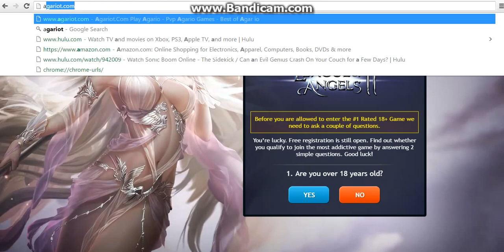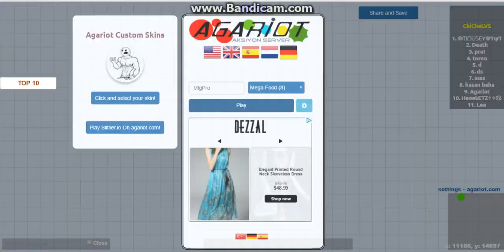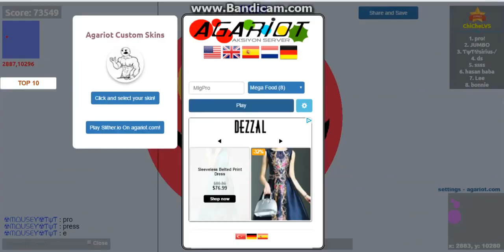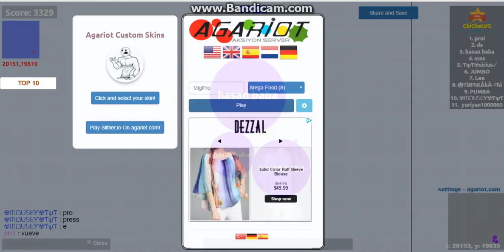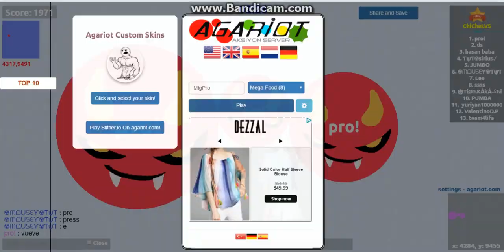Agariot.com Ep. 1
This is not Agar.io, it's Agariot.com... It's a different version of agar.io but you become way bigger way faster, as you will see in this video, but i hope you enjoyed... and a Bye Bye!